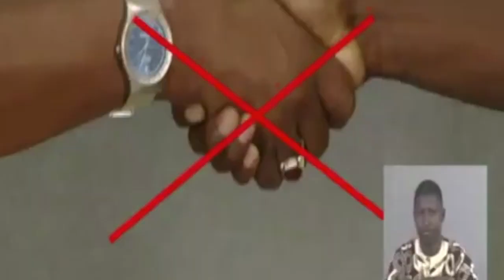Fagaru Ci Coronavirus (Y en a marre)